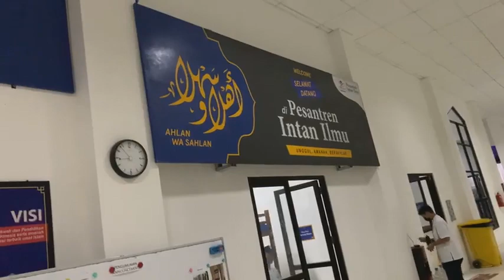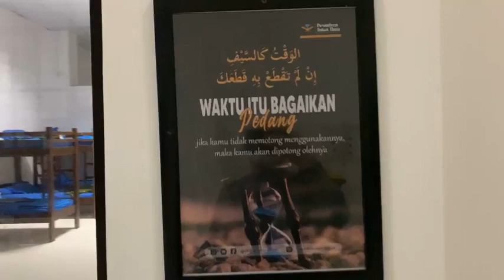Takbiran 10 Hari Pertama Zulhijjah 1442 H Pesantren Intan Ilmu Batola Kalsel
Diantara amalan yang dianjurkan dikerjakan di sepuluh hari ini adalah, bertakbir. Sebagaimana tersebut dalam perintah Allah ‘azza wa jalla,

لِّيَشۡهَدُواْ مَنَٰفِعَ لَهُمۡ وَيَذۡكُرُواْ ٱسۡمَ ٱللَّهِ فِيٓ أَيَّامٖ مَّعۡلُومَٰتٍ عَلَىٰ مَا رَزَقَهُم مِّنۢ بَهِيمَةِ ٱلۡأَنۡعَٰمِۖ فَكُلُواْ مِنۡهَا وَأَطۡعِمُواْ ٱلۡبَآئِسَ ٱلۡفَقِيرَ

Agar mereka menyaksikan berbagai manfaat untuk mereka dan agar mereka menyebut nama Allah pada hari-hari yang telah ditentukan. (QS. Al-Haj : 28)

“Hari-hari yang ditentukan” maksudnya adalah,

عشر ذي الحجة في قول أكثر المفسرين

sepuluh hari pertama Dzulhijjah, menurut penafsiran mayoritas ulama tafsir. (Lihat : Tafsir Al-Baghowi pada tafsiran surat Al-Hajj ayat 28 di atas).